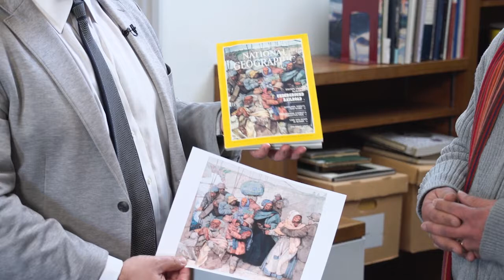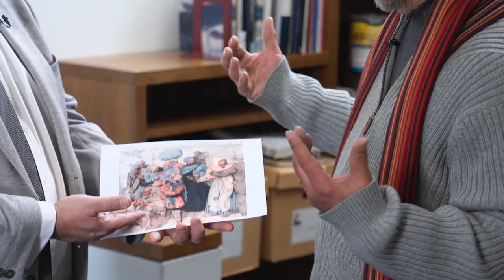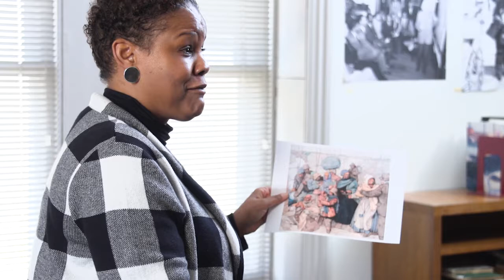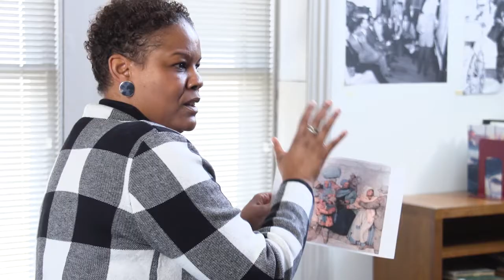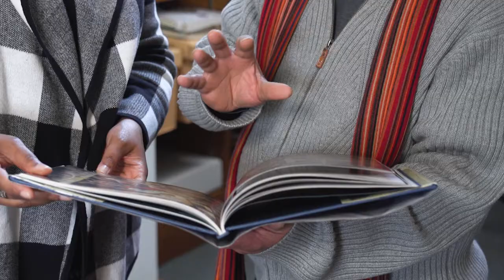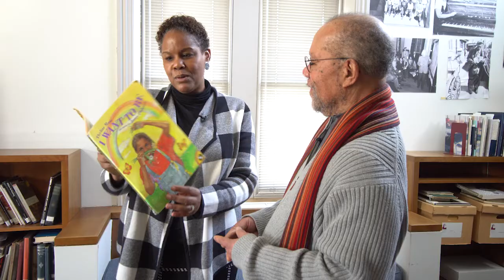Jerry Pinkney’s Arc of Promise, a Conversation with Crystal Lucky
This is the full uncut version of the conversation that took place at Woodmere Art Museum on January 15, 2019 between renowned illustrator and watercolorist Jerry Pinkney and Crystal Lucky, Associate Professor of English and Associate Dean at Villanova University. They discuss African American history, including the both visual and literary interpretations of slavery, the Middle Passage, and the Underground Railroad. Their dialogue covers how the terrible legacy of slavery is felt in the culture of America today, and how there is also an “arc of promise." They discuss how to teach this hard history to children.

This conversation accompanies the exhibition, Freedom’s Journal: The Art of Jerry Pinkney at Woodmere, February 16 through May 12. 2019.